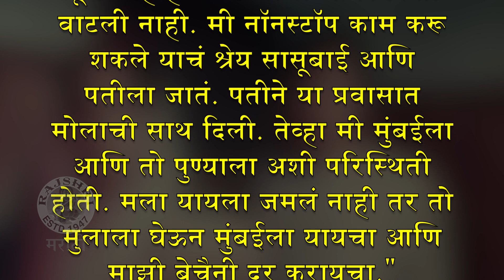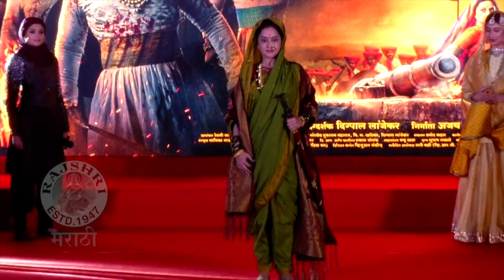Mrinal Kulkarni's LOVE STORY & Marriage Photos | मृणाल कुलकर्णींची हटके Lovestory | Fatteshikast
आपल्या चिरतरुण सौंदर्यानं आणि सदाबहार अभिनयानं सगळ्यांची मन जिंकणाऱ्या अभिनेत्री मृणाल कुलकर्णी आणि त्यांचे पती रुचिर कुलकर्णी यांची लव्हस्टोरी तुम्हाला माहितीये का? मृणाल यांच्या लग्नाची गोष्ट आणि त्यांचा करिअरचा प्रवास जाणून घ्या या व्हिडिओमध्ये.